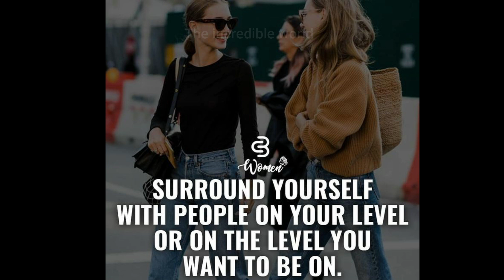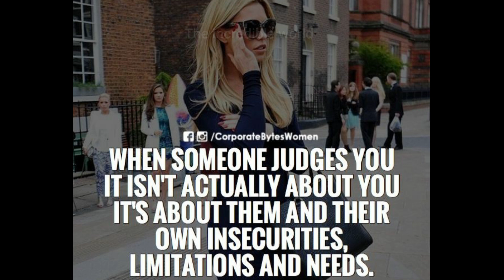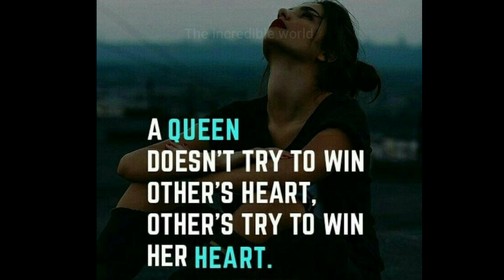🔥Attitude and Motivational quotes🔥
other Attitude quotes ❤️✌️🤙🔥